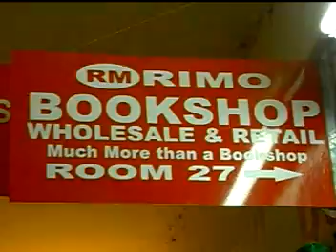Franco Wasubu Wamakeri